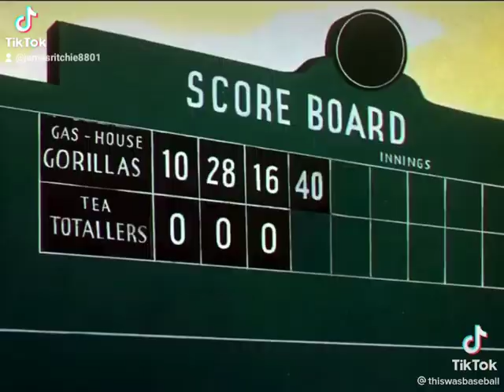baseball ⚾️ season soon spring is here .